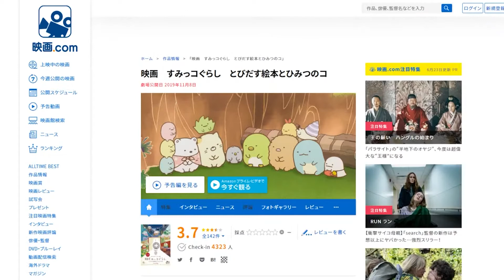劇場版すみっこぐらし を観よう【生配信切り抜き】【2021年6月23日】